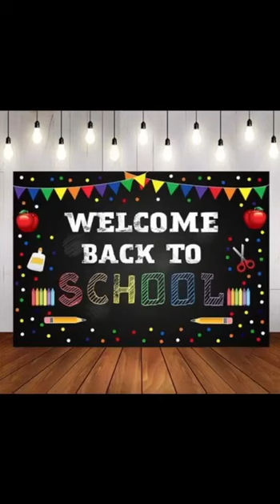Reema_International_School ❤️Back to school❤️International_School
💕T:Nada💕
❤️KG3E❤️